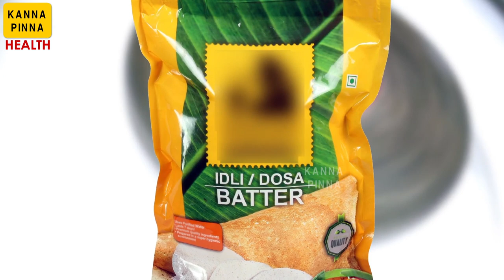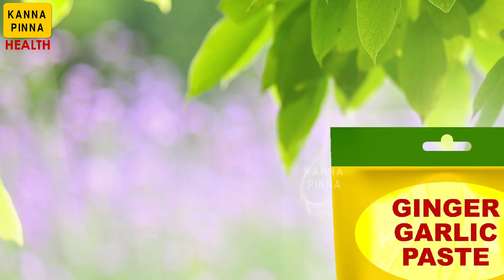இது தெரிஞ்சா இனி இட்லி மாவு வாங்கமாடீங்க| Readymade (idly batter) - kannapinna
Why we should not buy ready made and instant idly batter

கடையில் இட்லி மாவு வாங்கினா என்னென்ன பிரச்சினைகள் வரும் னு இந்த வீடியோல பார்க்கலாம்.

சுகாதாரமின்மை
ஈகோலி பாக்டீரியா
உடல்நலக் குறைபாடுகள்
வேகவைத்தாலும் அழிவதில்லை
இன்ஸ்டன்ட் இட்லி மாவு
கால்சியம் சிலிகேட்
இஞ்சி பூண்டு பேஸ்ட்

ரெடிமேட் மாவு
readymade idli flour